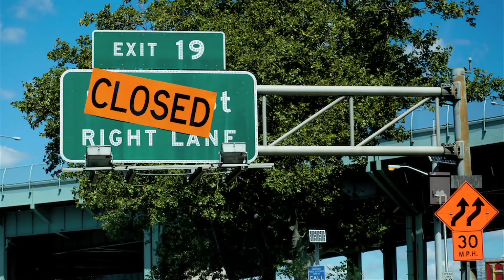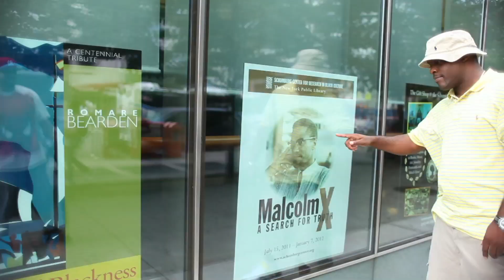Hooks Diesel "Snaphots" directed by Rodolfo Duran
Just another day in the neighborhood